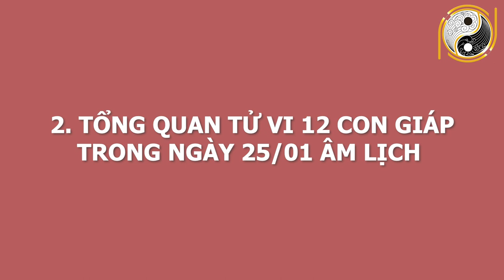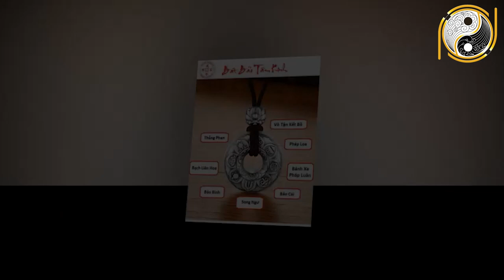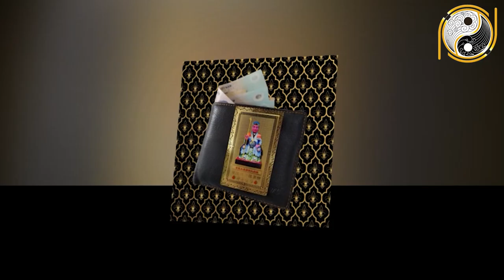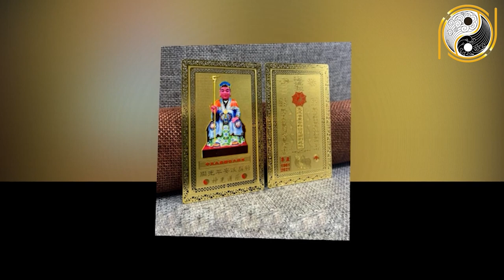Tu Vi Hang Ngay 8/3/2021 Trời Ban Lộc Lớn,Chỉ Đích Danh 3 Con Giáp Trúng Lớn NGÀY MAI RẤT NHIỀU TIỀN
01. Linh phù giải hạn
02. Hồ lô hóa giải Ngũ Hoàng
03. Mai Hoa Phú Quý
04. Gương bát quái tinh cầu
05. Kim bài thái tuế 2023
06. Vòng tam hợp Dần Ngọ Tuất
07. Vòng tam hợp Thân Tý Thìn
08. Vòng tam hợp Hợi Mão Mùi
09. Vòng Tam Hợp Tỵ Dậu Sửu
10. Bát bảo tâm kinh
11. Minh Quang pháp bảo cầu
12. Minh Quang pháp bảo lục giác
13. Tỳ Hưu Lộc Tài (Đồng)
14. Tỳ Hưu Khai Vận ( Bạch Ngọc)
15. Bách Niên Tụ Tài ( tụ tài lộc)
16. Song long ngọc ấn ( ấn thăng quan)
17. Kim bài ngũ Lộ Thần Tài
18. Hồ lô bình an ( treo xe)
19. Móc khóa văn xương
20. Ống bút văn xương gỗ đào
21. Bút văn xương gỗ đào
22. Bút văn xương gỗ đào nhỏ
23. Hoa mai kim tiền ( mạ vàng )
24. Các vật phẩm phong thủy khác Tu Vi Hang Ngay 8/3/2021 Trời Ban Lộc Lớn,Chỉ Đích Danh 3 Con Giáp Trúng Lớn NGÀY MAI RẤT NHIỀU TIỀN.
Hôm nay mời anh chị và các bạn cùng theo dõi phần luận giải chi tiết về tử vi của 12 con giáp  trong ngày 25/1/2021 âm lịch với sự tư vấn từ thầy Gia Cát và các thầy trong hiệp hội Phong Thủy Việt. Vậy trong ngày hôm nay 12 con giáp sẽ đón vận trình ngày mới như thế nào? Công danh, sự nghiệp, gia đạo, sức khỏe sẽ ra sao? Con giáp nào sẽ gặp may mắn, con giáp nào sẽ gặp xui xẻo? Các con giáp cần làm gì để có một ngày hanh thông, thuận lợi và may mắn? Thì xin mời quý vị và các bạn cùng theo dõi trong chương trình nhé!